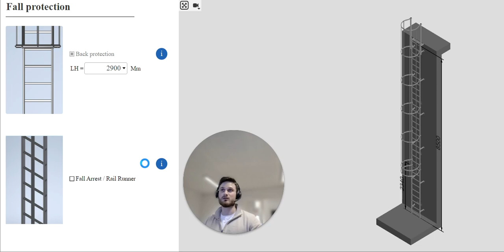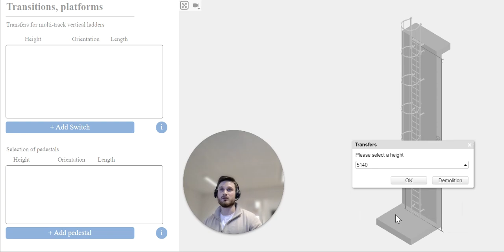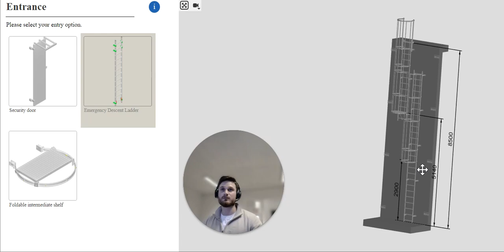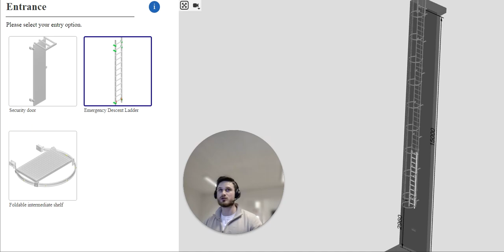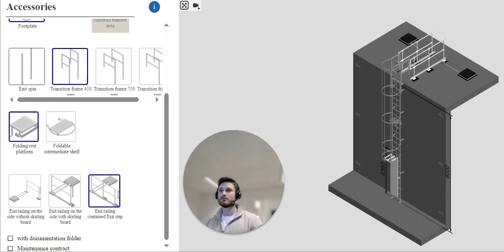Konfigurator - Lejder - DK